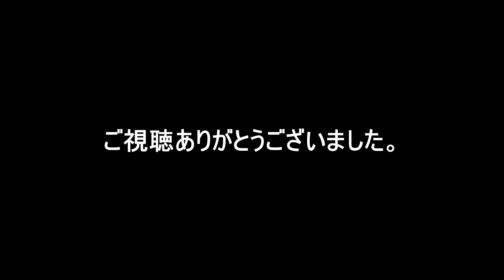金沢【craft camp studio】キャンプでアニーリングに挑戦します。日本語では焼きなましとか焼鈍といいます。焼き入れされた刃物に穴をあけたい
金沢のキャンプ好きです。キャンプで熱処理をします。私の工具では、まったく歯が立たなかった刃物の鋼材O1　熱処理することで加工可能にならないかと考えました。どうやって高温にするか、どうやってゆっくり冷やすかを考えだした結論がこの動画です。